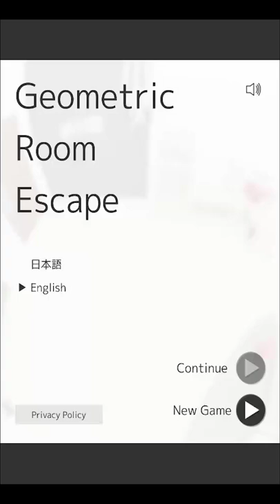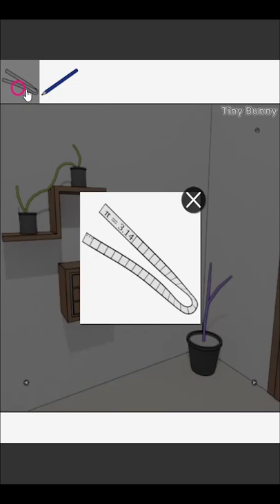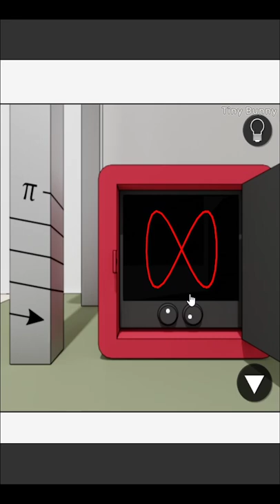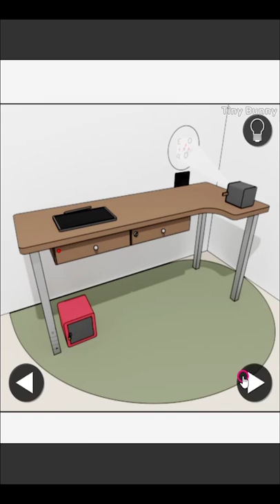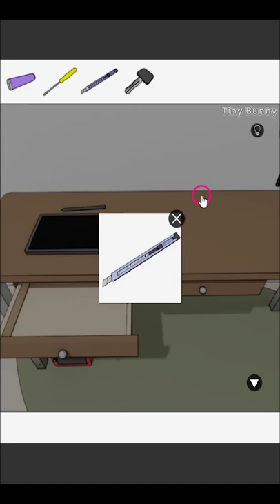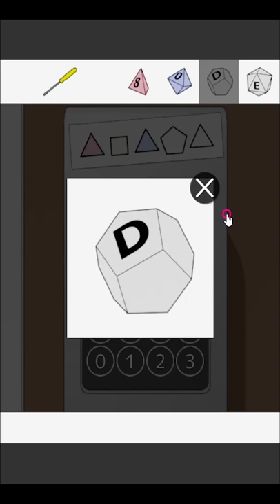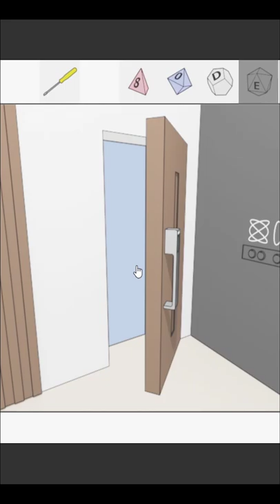Escape Game Geometric Room Escape Walkthrough (masasgames)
Escape Game Geometric Room Escape Walkthrough (masasgames / Masa's games)